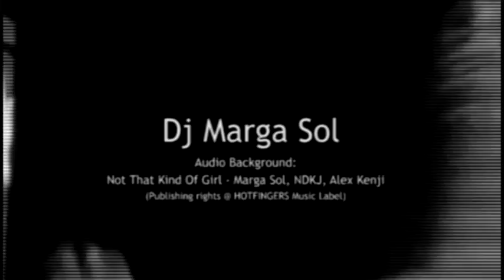Dj Marga Sol (live performance) - "Not That Kind Of Girl" [White Sensation]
Video: Dj Marga Sol live performance (White Sensation event)
Audio background: "Not That Kind Of Girl (original)" - NDKJ, Marga Sol, Alex Kenji